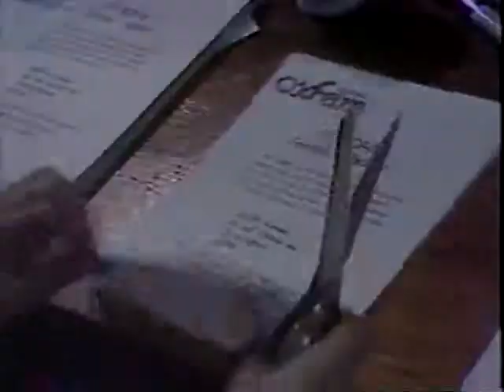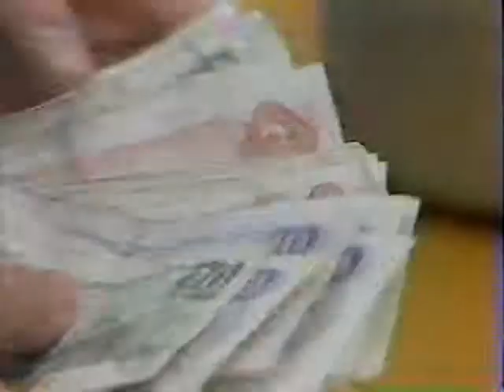Man Alive November 28, 1984 Opening (Joined in Progress)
Here's a joined-in-progress opening to an episode of "Man Alive" from November 28, 1984 with Roy Bonisteel.